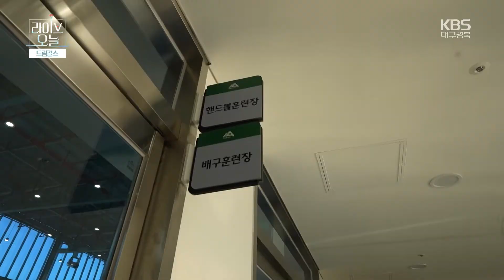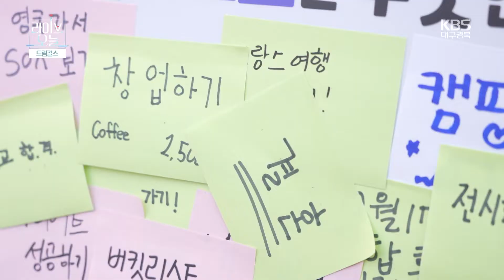[라이브오늘_드림걸스] 운동의 맛 | KBS대구 220127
많은 이들의 기대와 설렘 속에 시작된 새해도 어느덧 한 달이 지났다.
야심차게 세운 저마다의 버킷리스트들 중,
가장 많은 실패와 성공을 오가는 버킷리스트로 꼽힌 것은 다름 아닌 '운동'!

매해 계획을 세우지만, 똑같은 운동에 똑같은 내용으로 재미도 없고,
흥미도 없어 늘 작심삼일로 끝나는 목표로 유명한데...
그래서 드림걸스가 나섰다!

전문 선수들과 함께 제대로, 재미있게 배우는 운동의 모든 것!
늘씬하고 키 큰 선수들에 드림걸스는 순식간에 귀요미로 변했다는 후문과
버킷리스터의 냉혹한 훈련과정까지-
드림걸스의 여덟 번째 버킷리스트 출발!